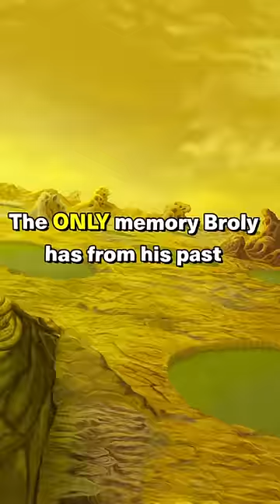Why does Broly hate Goku?! | Dragon Ball Super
Why does Broly hate Goku? Baby Goku and Baby Broly were born the same day. In the same hospital. Goku was crying all day long, leading to Broly getting trauma. It's even shown in the Dragon Ball Super manga.